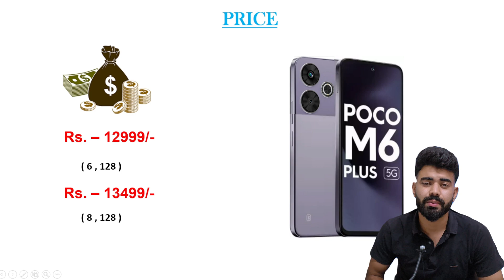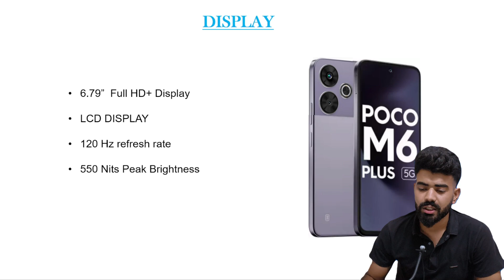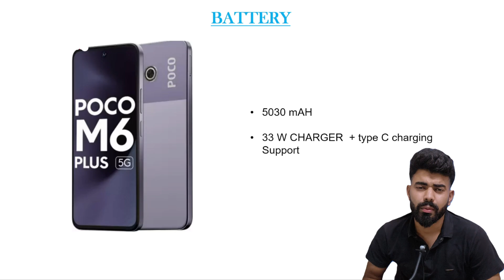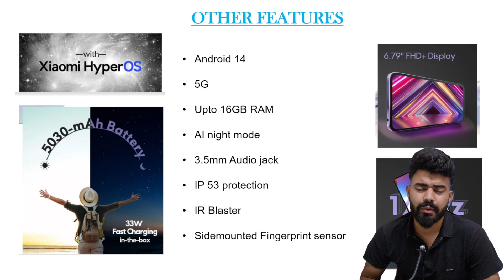POCO M6 PLUS 5G | Full review and Features explained !!!!